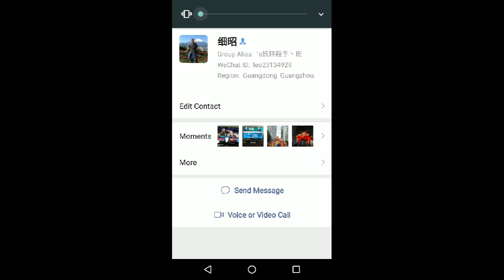Chinese sadist kills mice boiling it alive. WeChat ID leo23134929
He won't be responsible in any way for intentionally torturing highly intelligent animal who happen to be his mammalian relative. Apparently sadistic character of this person was revealed when he shared this video boasting among his friends. His WeChat ID is leo23134929.